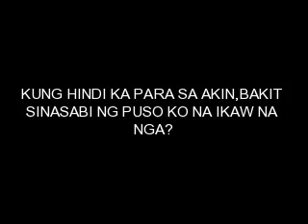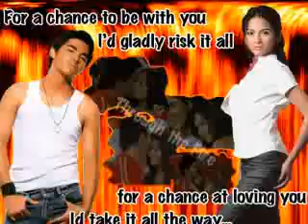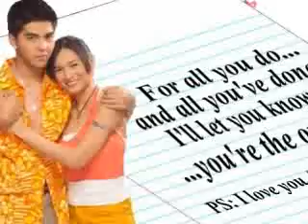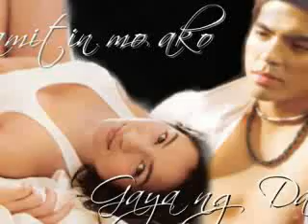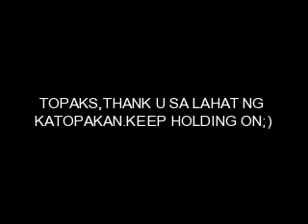~If You're Not The One~MarkJen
well this song..2 tell u the truth..the first time i heard this song is when doc. hayden(ang gwapo mo) and jen did a duet in celebrity duets.and from then its still playing on my head..hope u like it..  to my fellow TOPAKS: thznk u 4 the sabaw and kaTOPAKan moments.and being a trulilie friend.sa mga puyatan para lang ma-up natin ung thread.it was fun.it was such a experience.thank u 4 making me feel the experience. naku!ang haba na ng speech ko..  nywayz,hope u enjoy it.